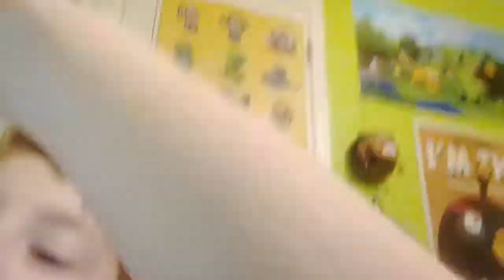The first fiddle